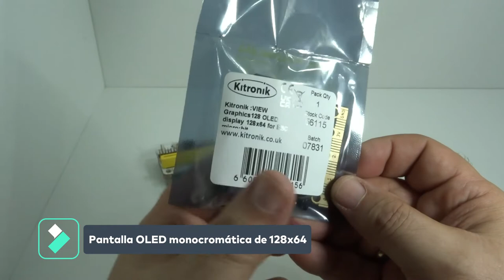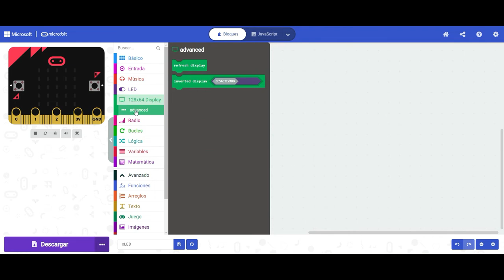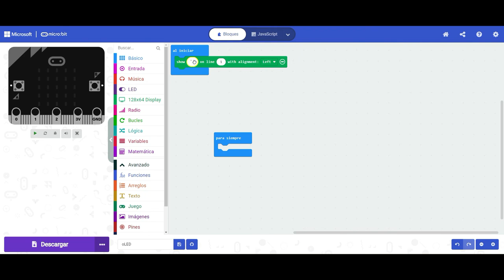unBoxing. Pantalla OLED Kitronik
La pantalla OLED Kitronik: VIEW Graphics128 le brinda al usuario la capacidad de agregar una pantalla monocromática de 128x64 a la BBC micro: bit . El conector de borde integrado permite que el micro: bit se inserte en la placa sin ningún tipo de fijación adicional. La placa también cuenta con un conector de E / S estilo micro: bit, lo que significa que se puede insertar en cualquier otro accesorio micro: bit que tenga una ranura para insertar un micro: bit. Todos los pines del BBC micro: bit se rastrean para proporcionar a las almohadillas de borde el uso completo del BBC micro: bit, con la adición de una pantalla. Como el micro: bit se inserta directamente en la placa, no se requieren herramientas, fijaciones ni soldaduras.

Kitronik ha generado bloques personalizados y código de ejemplo para MakeCode y MicroPython (consulte la hoja de datos para obtener más detalles). Los bloques se pueden agregar a través de la función agregar extensiones en el editor buscando "Kitronik", o desde: GitHub . También puede encontrar más información sobre nuestras funciones personalizadas de Python en: GitHub .

La alimentación a la placa se puede proporcionar a través del conector de borde o desde el micro: bit. La placa requiere un suministro de 3 V y no tiene protección de voltaje en la placa. La placa cuenta con un LED para indicar cuando la placa tiene energía. Con cada pantalla, el píxel encendido en la placa tiene un consumo máximo de energía de 40 mA.

La pantalla de 128x64 utiliza el controlador SSD1306 en una interfaz I2C. En el centro de la placa están las almohadillas de arranque para las líneas I2C, junto con dos almohadillas de tierra y una almohadilla de alimentación de 3V. Estas almohadillas tienen un paso de 2,54 mm, lo que significa que se ajustarán a un cable o un conector de clavija para cables de puente (no incluidos). Esto puede ser utilizado por aquellos que deseen agregar más dispositivos y funcionalidad I2C. Es posible cambiar la dirección I2C predeterminada de la placa (consulte la sección Selección de pantalla de esta hoja de datos para obtener más detalles).